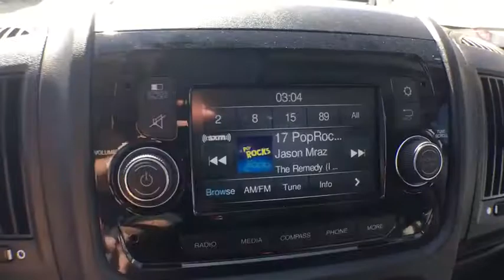2018 RAM ProMaster 2500 Denver, Littleton, Aurora, Parker, Colorado Springs, CO R1914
2018 RAM ProMaster 2500
2018 RAM ProMaster 2500 High Roof - Stock#: R1914 - VIN#: 3C6TRVDG7JE108798

Brandon Dodge
5600 S Broadway